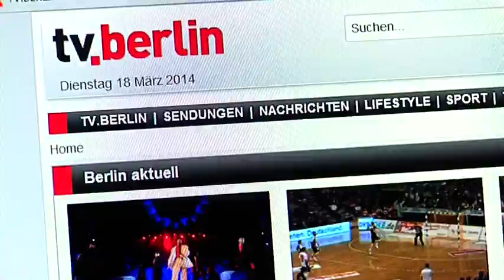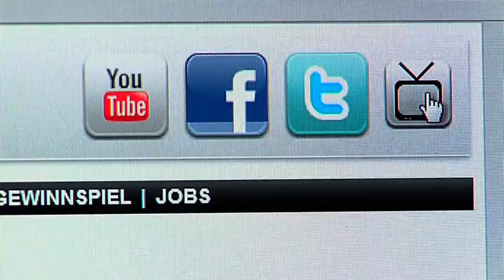tv.berlin jetzt auch im Livestream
tv.berlin können Sie ja bislang über das Kabelnetz und terrestrisch über DVB-T im gesamten Stadtgebiet empfangen. Rein technisch sind damit rund 2,5 Millionen Haushalte an ihren Hauptstadtsender angeschlossen. Ab heute wird der Kreis unserer Seher noch größer.